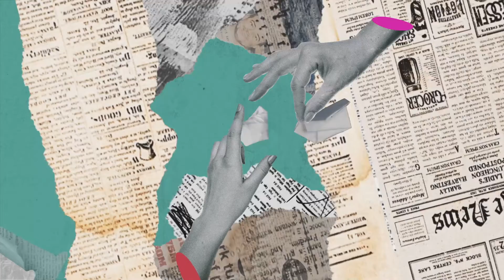WikICoccia con Luca Baccolini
Stagione 3. Puntata 7